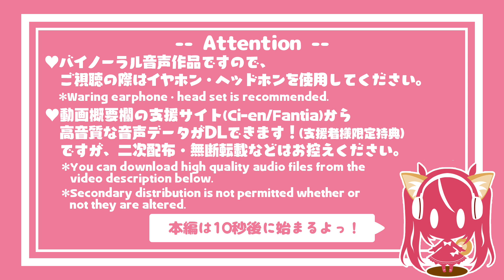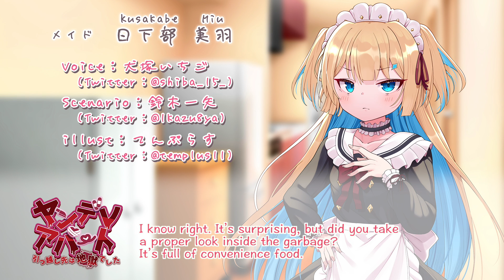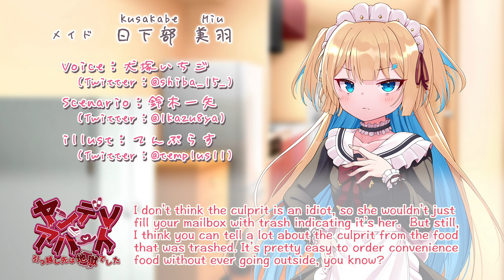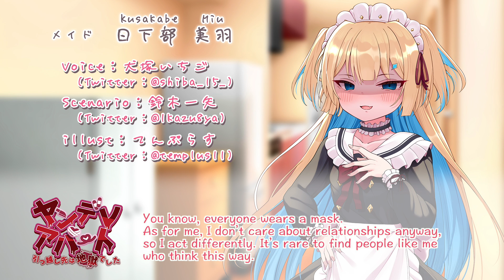【ASMR/耳かき】ヤンデレアパート - メイド編 -【English subs/バイノーラル】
あんたは私だけ信じてればいいの。わかった?
.他は全部嘘。嘘嘘嘘嘘。
今回はメイドカフェで働いている女の子「日下部 美羽」ちゃんのお話しです。
一見するとツンデレっぽい女の子ですが実は…？

YouTubeチャンネルのベルマーク&Twitterフォローをポチっとよろしくお願いいたします☝

感想などは【 犬属 】タグにてお待ちしております！

前回のお話しを視聴していない方は、再生リストからどうぞ！

┈┈音源DLはCi-en/Fantiaから┈┈
高音質な音声データ配布中！

※イラストやシナリオは、この作品のために執筆/描き下ろしていただいています。他チャンネル等で無断で使用しているのを見かけたらTwitterやコメントでお伝えください。

ココナラ )などでお気軽にどうぞ！